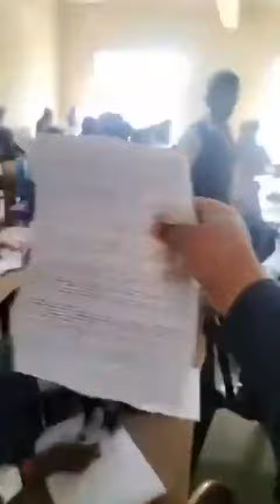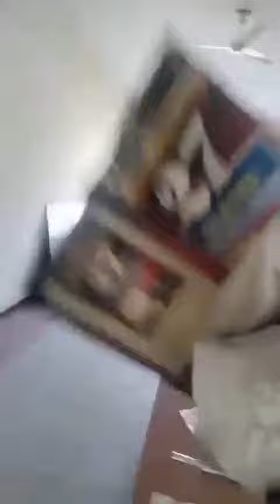नियम कानून ताख पर, गाइड खोल कर हुई UP की ये परीक्षा, वीडियो वायरल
Please subscraib @Village_dastak समाचार

पेपर में खुलेआम नकल का वीडियो सोशल मीडिया पर काफी वायरल हो रहा है मामला उत्तर प्रदेश के बाराबंकी के एक कॉलेज का है जहां बीते मंगलवार शिक्षकों की मौजूदगी में एलएलबी की परीक्षा दे रहे छात्र खुलेआम नकल कर रहे हैं।
यूपी पुलिस सिपाही भर्ती पेपर लीक मामले में उत्तर प्रदेश के मुख्यमंत्री योगी आदित्यनाथ ने कड़े शब्दों में दोषियों पर कड़ी कार्रवाई करने के निर्देश दिए हैं सीएम योगी ने कहा कि अभ्यर्थियों की भविष्य से खिलवाड़ करने वालों को बक्सा नहीं जाएगा इसी कार्रवाई करेंगे की नजीर बन जाएगी बिना घर के रहेंगे ना घाट के सीएम योगी की कड़ी कार्रवाई करने की चेतावनी के बाद भी यूपी में पेपर में धरने का मामला सामने आया है कॉलेज के एक पेपर में छात्रों का खुलेआम नकल का वीडियो सामने आया है
*सामने गाइड रखकर खुलेआम नकल कर रहे थे छात्र*
पेपर में खुलेआम नकल का वीडियो सोशल मीडिया पर काफी वायरल हो रहा है दरअसल मामला उत्तर प्रदेश के बाराबंकी के कॉलेज का है जहां बीते मंगलवार शिक्षकों की मौजूदगी में एलएलबी की परीक्षा दे रहे छात्र खुलेआम नकल कर रहे हैं कानून की लब परीक्षा में सामूहिक नकल का एक वीडियो सोशल मीडिया पर वायरल हो गया वायरल वीडियो में छात्र क्वेश्चन पेपर मिलने के बाद डेस्क पर खुलेआम गाइड कुंजी और चीट्स लेकर पेपर लिखते हुए नजर आ रहे हैं इसके बाद हड़कंप मच गया इस दौरान मारपीट होने की घटना भी बताई जा रही है।
*ठेका लेकर नकल करने का आरोप*
वायरल वीडियो में एक युवक परीक्षा कक्षा में प्रवेश करता है उसके बाद तेज आवाज में कह रहा है कि यह सिटी लॉ कॉलेज बाराबंकी है और कह रहा था कि डीएम साहब लाइव है कह रहा है या ठेका लेकर नकल कराई जा रही है इस बीच कुछ लोग युवक को रोकने और कमरे पर हाथ लगाकर बंद करने की कोशिश करते हुए भी नजर आ रहे हैं।
इस खबर को सैयद रेहान मुस्तफा ने बाराबंकी से किया है जो 28 फरवरी 2024 को आज तक पर 3:42 पर अपडेट की गई है।
वायरल वीडियो कब का और कहां का है विलेज दस्तक इसकी पुष्टि नहीं करता है।